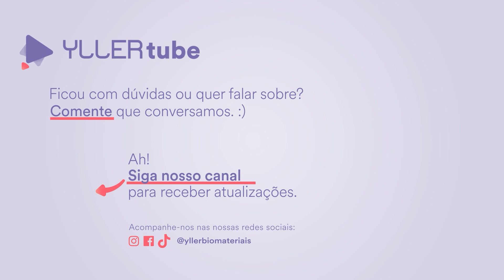Como preparar REGISTROS OCLUSAIS de forma prática.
Conheça o Scan Bite, nosso silicone de adição para o Registro Oclusal.  Aprenda a fazer registros de mordida de forma rápida e precisa, trazendo modernidade para a prática clínica.

PRODUTOS DO VÍDEO:

SCAN BITE - Silicone de Adição para Registro de Mordida

LINKS ÚTEIS

GOSTOU? CONFIRA MAIS DO NOSSO CONTEÚDO